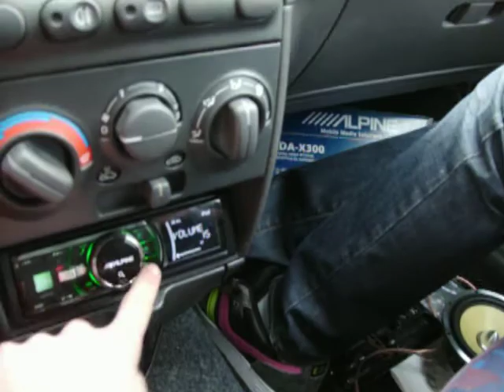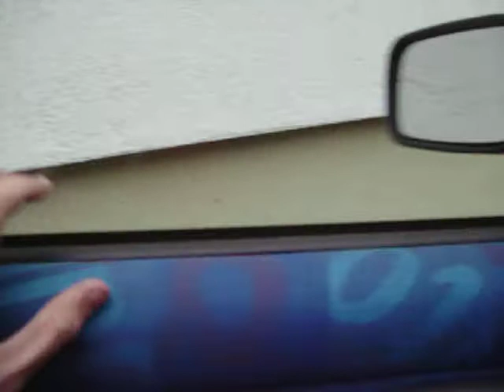re at 1,2 kw , 3 batterys first video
just short clip   ,    i would maken   a  bette ron , there you could see  all the flex just at this video was to fast with the cam XD  still wating for   batterie nr 4  (  75 ah )  then i got my 4 batterys